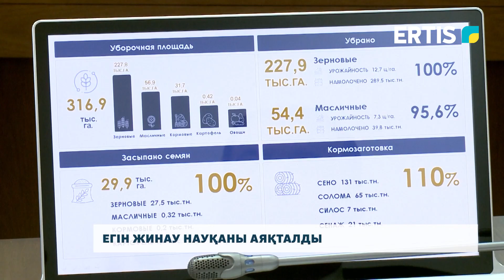Егін жинау науқаны аяқталды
Павлодар облысында егін жинау науқаны аяқталды. Шаруалардың биылғы жұмысына аймақ басшысы жақсы баға берді. 2025 жылғы көктемгі дала жұмыстарына дайындықты ертерек қолға алуды тапсырды.